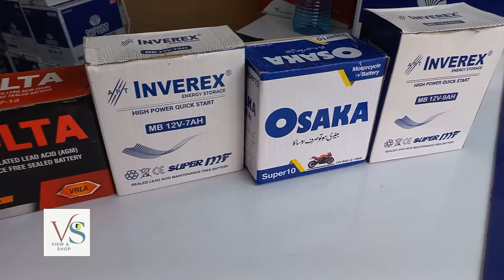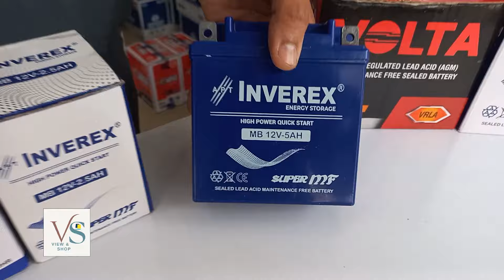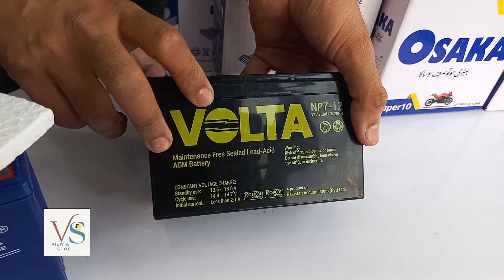Bike Battery | YBR 125 Battery | Types of Bike Batteries | Right Battery for Your Bike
All Bike Batteries at cheap rate  |Latest Innovations in Bike Battery Technology | Embark on a journey of enhanced biking experiences with our in-depth guide to bike batteries. From choosing the right type to maximizing longevity, we've got you covered. Uncover the secrets behind powering your ride efficiently and confidently.
BATTERY TRADERS
GULSHAN-E-IQBAL BRANCH
ADDRESS
Shop No. 24, SUNNY ARCADE, NEAR MASKAN CHOWRANGI, GULSHAN-E-IQBAL BLOCK 7, KARACHI.